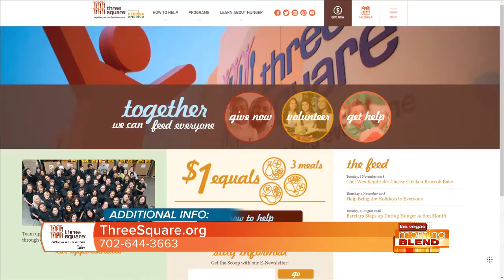Help End Hunger In Southern Nevada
Join in on Three Square's Annual Holiday Match Challenge.